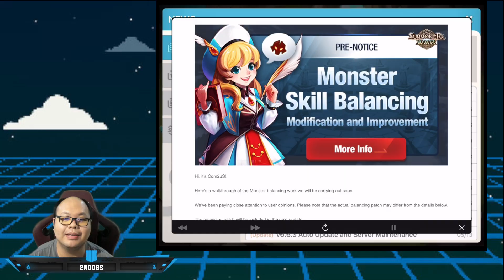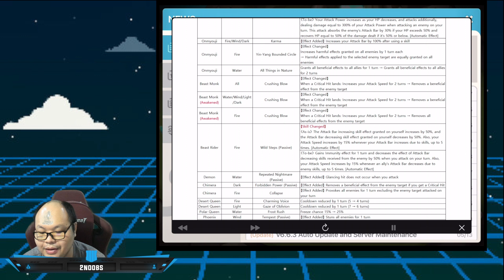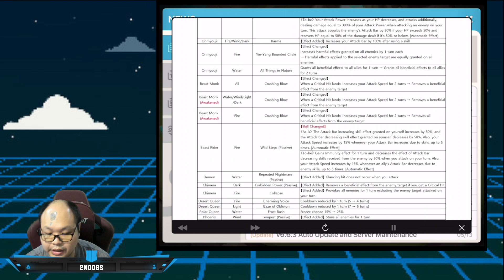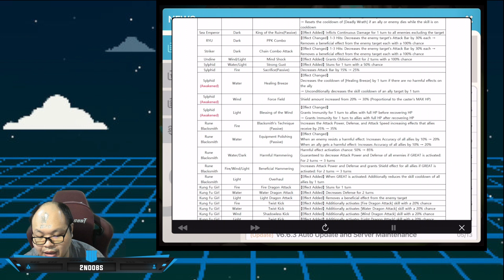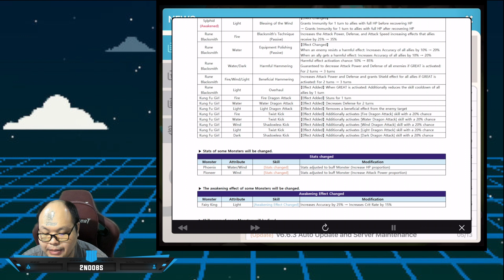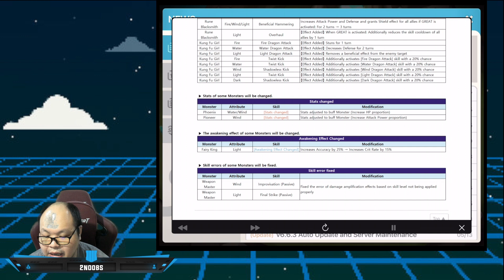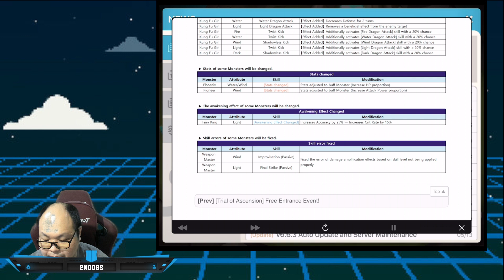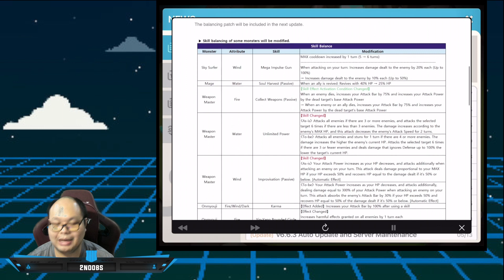[Summoners war SS2022 EP#250] Skill Balance, RTA จะสนุกขึ้น! มีตัวน่าเล่นเยอะเลย